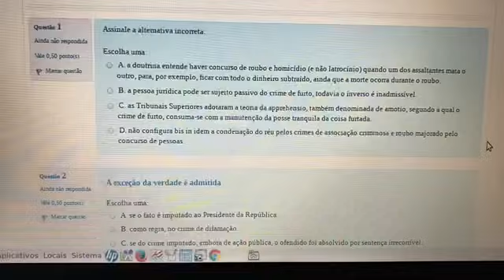Fazendo prova EAD no curso de direito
studyvlog que chama? kkkk não seii
fiz essa prova de penal 3 e entrei de férias (dessa matéria apenas) graças a Deus!!
espero que gostem do vídeo, beijinhos